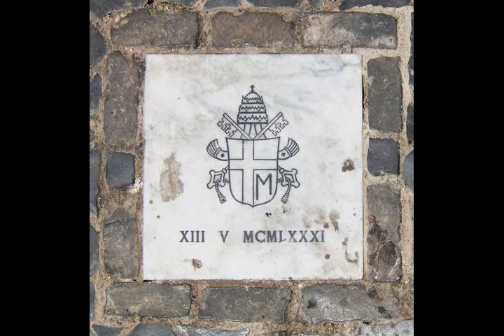Pope John Paul II - Wikipedia article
Video summary:
Pope  Saint John Paul II (Latin: Ioannes Paulus II; Italian: Giovanni Paolo II; Polish: Jan Paweł II; born Karol Józef Wojtyła [ˈkarɔl ˈjuzɛv vɔjˈtɨwa]; 18 May 1920 – 2 April 2005) was the head of the Catholic Church and sovereign of the Vatican City State from 1978 until his death in 2005. He was elected pope by the second papal conclave of 1978, which was called after Pope John Paul I, who had been elected in August to succeed Pope Paul VI, died after 33 days. Cardinal Wojtyła was elected on the third day of the conclave and adopted the name of his predecessor in tribute to him. John Paul II is recognised as helping to end Communist rule in his native Poland and the rest of Europe.John Paul II significantly improved the Catholic Church's relations with Judaism, Islam, and the Eastern Orthodox Church. He upheld the Church's teachings on such matters as the right to life, artificial contraception, the ordination of women, and a celibate clergy, and although he supported the reforms of the Second Vatican Council, he was seen as generally conservative in their interpretation. He was one of the most travelled world leaders in history, visiting 129 countries during his pontificate. As part of his special emphasis on the universal call to holiness, he beatified 1,340 and canonised 483 people, more than the combined tally of his predecessors during the preceding five centuries. By the time of his death, he had named most of the College of Cardinals, consecrated or co-consecrated many of the world's bishops, and ordained many priests.John Paul II was the second longest-serving pope in modern history after Pope Pius IX. Born in Poland, John Paul II was the first non-Italian pope since the 16th-century Pope Adrian VI. John Paul II's cause for canonisation commenced one month after his death with the traditional five-year waiting period waived. On 19 December 2009, John Paul II was proclaimed venerable by his successor, Benedict XVI, and was beatified on 1 May 2011 (Divine Mercy Sunday) after the Congregation for the Causes of Saints attributed one miracle to his intercession, the healing of a French nun called Marie Simon Pierre from Parkinson's disease. A second miracle was approved on 2 July 2013, and confirmed by Pope Francis two days later. John Paul II was canonised on 27 April 2014 (again Divine Mercy Sunday), together with Pope John XXIII. On 11 September 2014, Pope Francis added these two optional memorials to the worldwide General Roman Calendar of saints. It is traditional to celebrate saints' feast days on the anniversary of their deaths, but that of John Paul II (22 October) is celebrated on the anniversary of his papal inauguration. Posthumously, he has been referred to by some Catholics as "St. John Paul the Great", although the title has no official recognition.